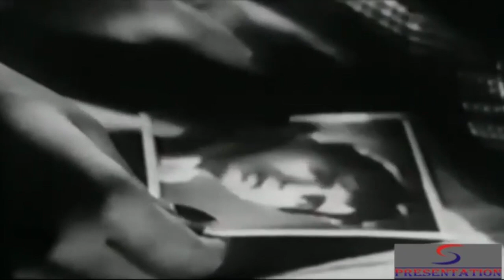Nostalgic Songs of 1940... (C)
Merry Christmas.
(correction). Anokha Pyar 1948 movie song is sung by Meena Kapur, not by Geeta Dutt.)